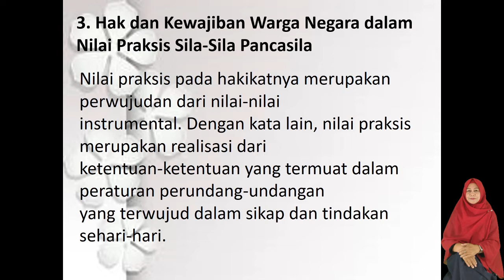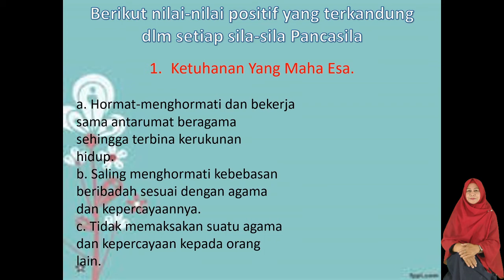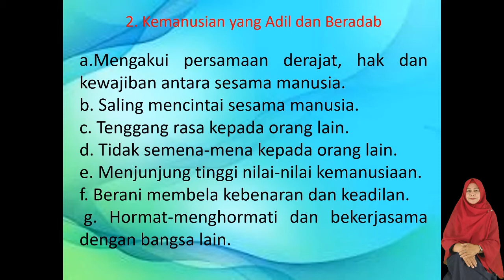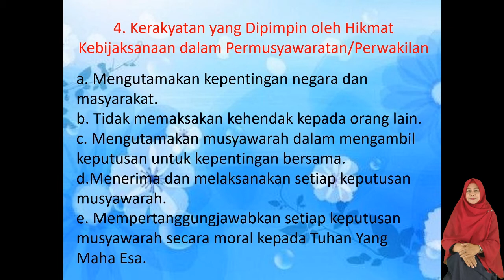PKN XII PERTEMUAN 5